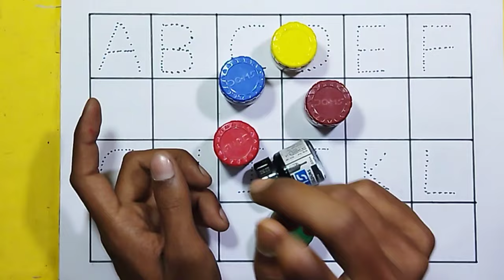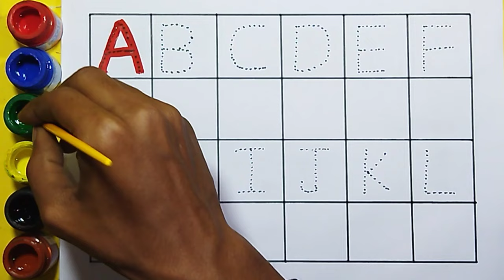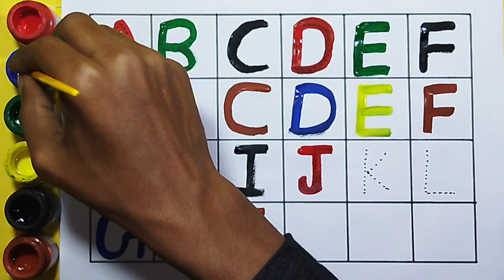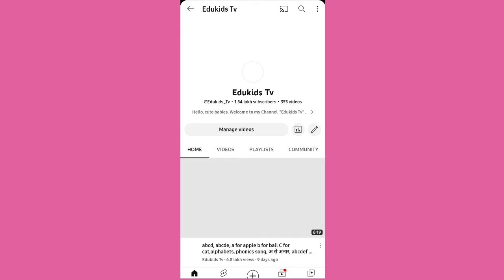A to Z, Kids rhymes, collection for writing along dotted lines for toddler, Alphabet, ABC song, ABCD